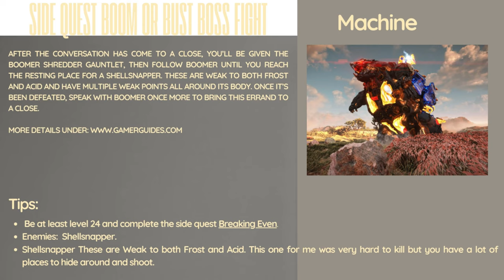Horizon Forbidden West | Very Hard | Boss Fight | Boom and Bust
YouTube channel dedicated to showcasing the fun and exciting world of gaming from a normal player's perspective. Join us as we take on challenging games and demonstrate how even an average player can conquer difficult obstacles. In this video, we delve into the thrilling world of Horizon Zero Dawn: Forbidden West on the very hard mode.

00:00 - Intro
00:07 - Guide
00:17 - Shellsnapper